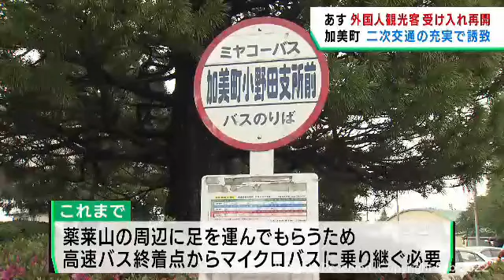外国人観光客の受け入れ再開で宮城県でも誘客の準備が本格化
新型コロナの感染拡大で制限していた外国人観光客の受け入れを、政府が９日に再開することを受け、宮城県内でも誘客の準備が本格化しています。